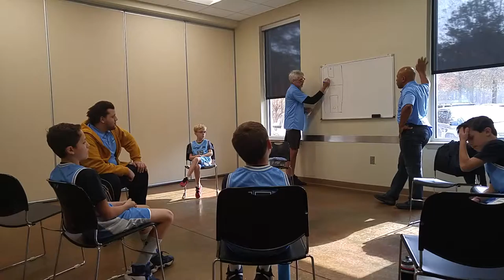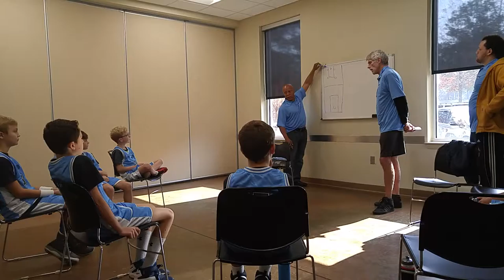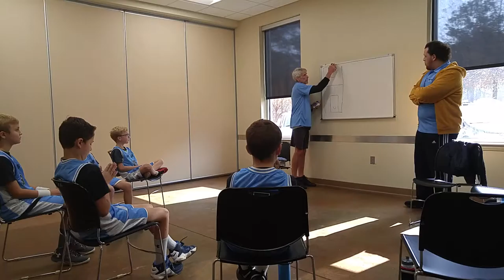Eagles Basketball Pre-Game Meeting (Game 1 of 2017-18 Season)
Pre-game of the Eagles' first game of the Season